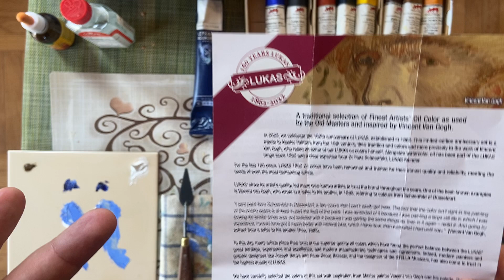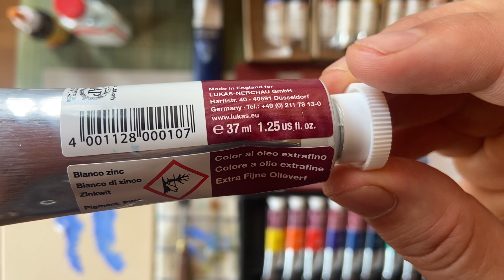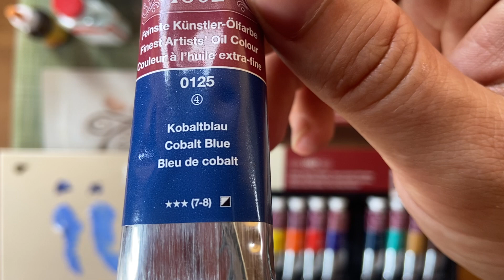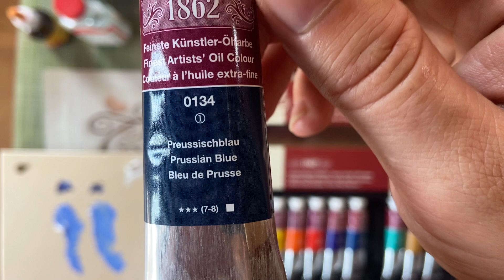Unboxing Lukas 1862 oil paint anniversary set inspired by Van Gogh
Product review of Lukas 1862 oil paint
160 anniversary set inspired by Van Gogh

Zink white
Permanent yellow light
Cadmium orange
Vermillion deep
Ultramarine blue
Cobalt blue
Prussian blue
Emerald green
Yellow ochre
Burnt umber